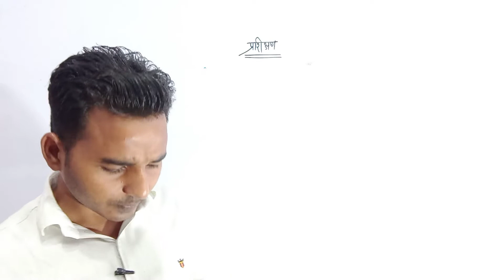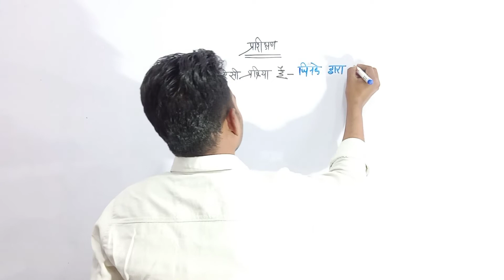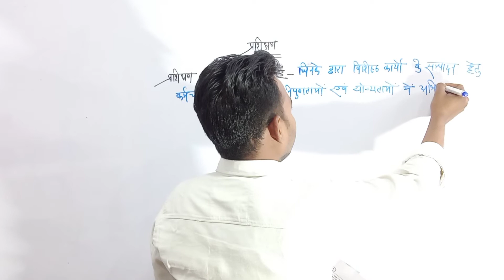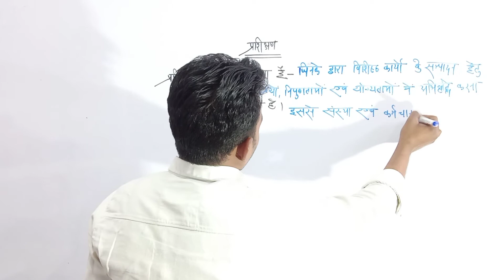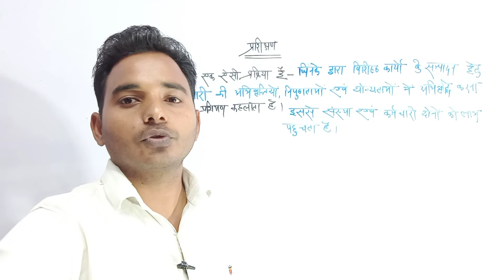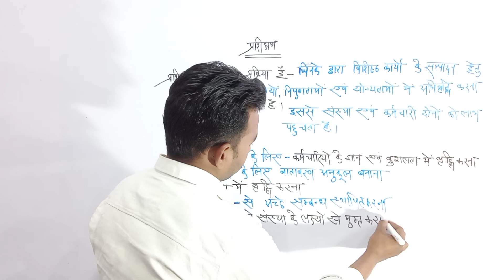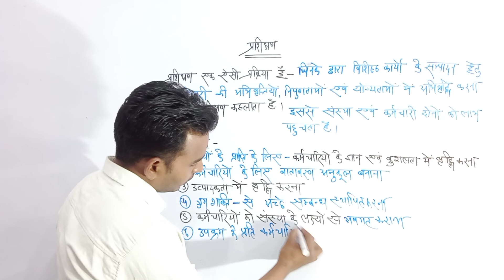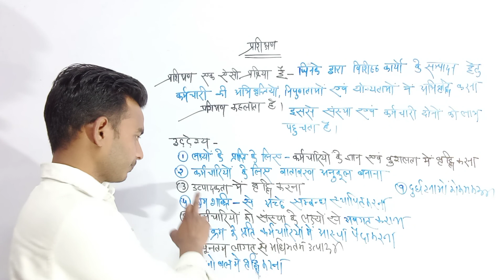human resources management || प्रशिक्षण | मानव संसाधन प्रबंधन | rk maurya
मानव संसाधन प्रबंध

ह्यूमन रिसोर्स मैनेजमेंट